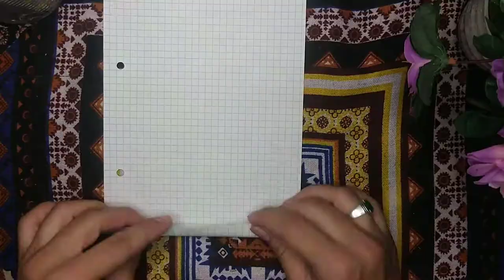4 DIYs ideas using waste jars and tin cans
Assalamualaikum friends how are you? I hope you are well and good
May Allah bless us and keep us in peace and health
Ramzan Mubarak to all 😊✌️
in this video 📹 I'm  showing you 4 easy tricks to use waste empty jars and tin can so please watch the Complete video and learn.
If you don't have the same jar don't worry you can use any Jam jar or any container you want
Enjoy art, stay home & stay safe😉😉

. Allah Hafiz.